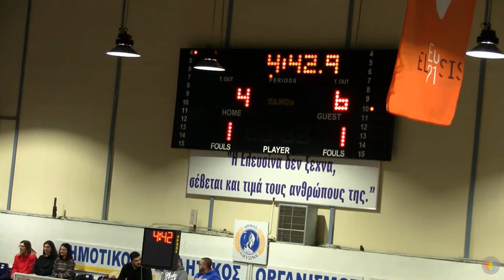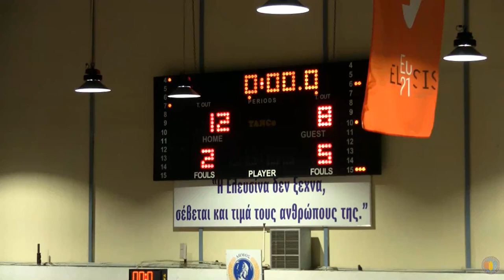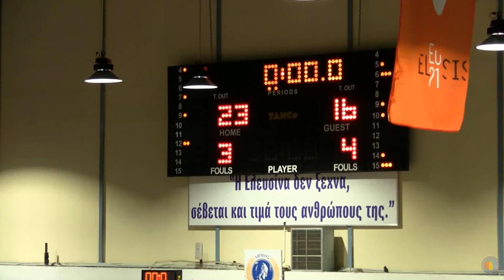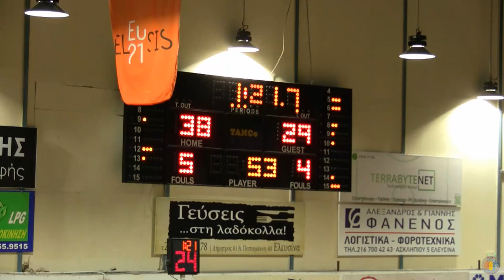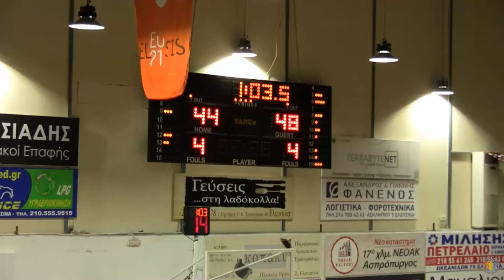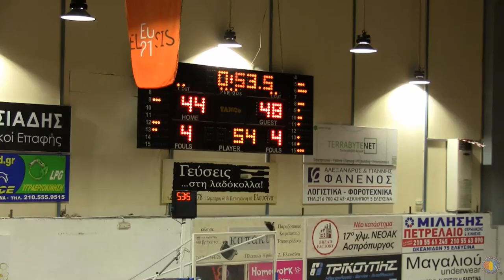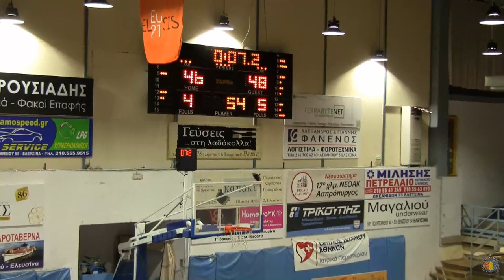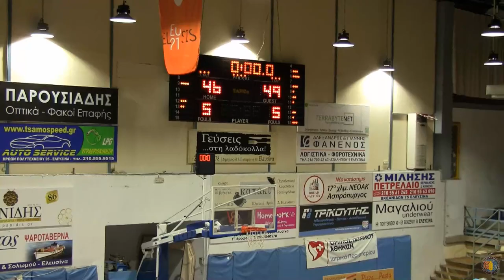Πανελευσινιακος - Πανιωνιος Full Game ΝΕΑΝΙΔΕΣ 05-02-2020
ΝΕΑΝΙΔΕΣ 1ΟΣ ΟΜΙΛΟΣ 2019-20
 8η Αγωνιστική
2 Κλειστο Γυμναστηριο Ελευσινας Τακης Βογιατζης